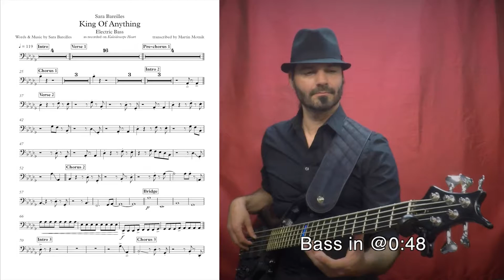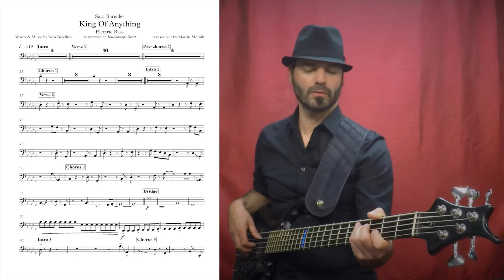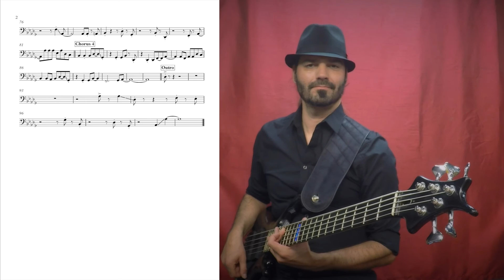Sara Bareilles King Of Anything – Bass transcription as played on Kaleidoscope Heart, by M. Motnik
I'm available for recording sessions. ; I've recorded on over 1,000 songs with world-renowned credits.

I've transcribed all bass tracks for Sara Bareilles' albums 'Little Voice', 'Kaleidoscope Heart', The Blessed Unrest', and "What's Inside – Songs from Waitress'. To download all transcriptions in one single PDF file, please I am asking for a small donation in whatever amount you feel appropriate. Thank you!

Sorry for the ads, YouTube wouldn't let me turn it off. The money generated does not end up with me but with the publisher of the song.